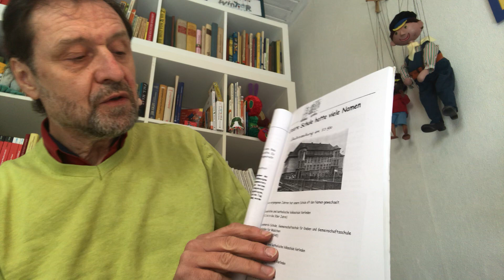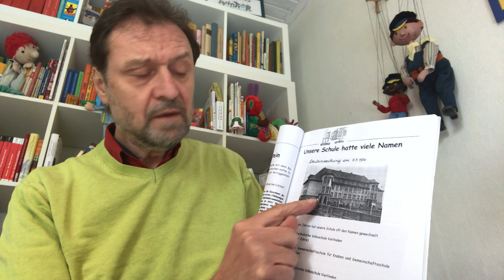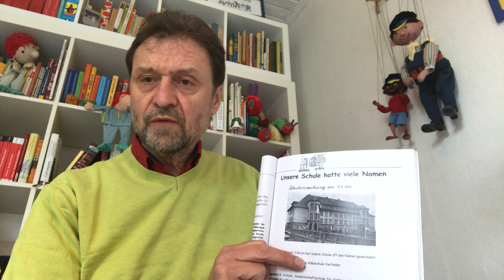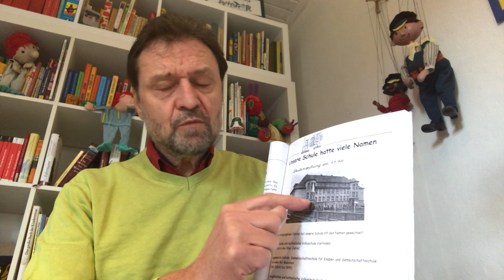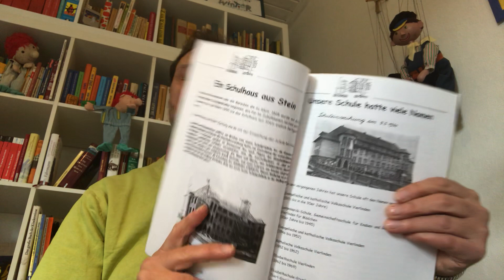Unsere Schule hatte viele Namen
In 100 Jahren hat unsere Schule verschiedene Namen gehabt. Die ersten 30 Jahren bestand unsere Schule aus zwei Schulen, einer katholischen und einer evangelischen Volksschule. In der Hitlerzeit gab es dann eine Mädchenvolksschule und eine Jungenvolksschule. Seit 70 Jahren sind wir nur eine Schule mit einem Namen, der sich auch immer wieder änderte.